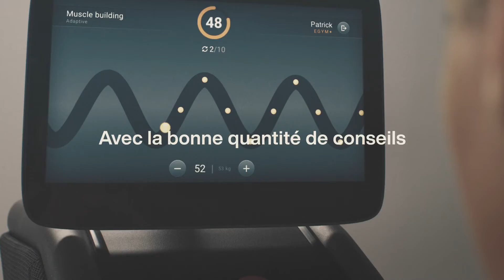Le compte à rebours est lancé: La nouvelle ère de l'expérience d'entraînement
Inscrivez-vous sur notre liste d'attente et ne manquez aucune nouvelle à ce sujet

Notre dernière innovation inaugure la nouvelle ère de l'expérience d'entraînement en salle

✔️ Encore plus intelligent.
✔️ Encore plus personnalisé.
✔️ Encore plus facile à utiliser.
✔️Et tout cela avec la bonne dose de conseils aux utilisateurs, de motivation et de flexibilité.
✔️ Pour tous vos adhérents, quels que soient leur expérience et leur objectif d'entraînement